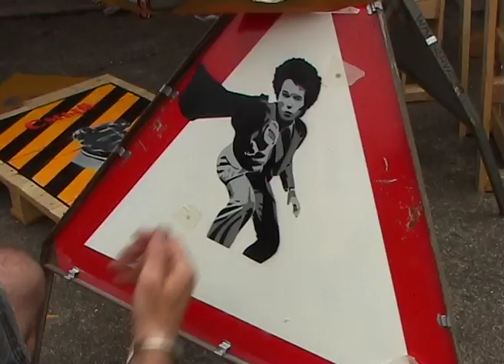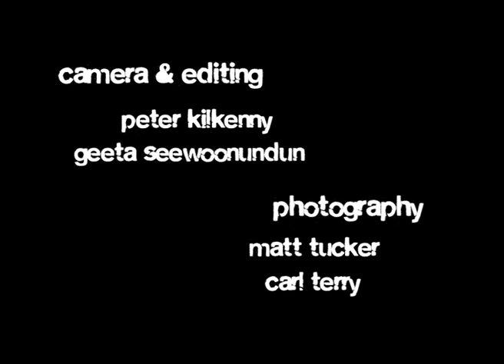Upfest 09'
Upfest 09' took place at six different locations in Bristol over 3 days, Tobacco Factory, The Garage, Bridewell Police Station, The View Gallery, The Grain Barge and the Try Again Pub.  Over 155 street and graffiti artists participated at the event  which raised over £4000 for NACOA, The National Association of Children of Alcoholics.  A collaboration video by Threenine Productions and Dearg Productions, with music by Dr Meaker.